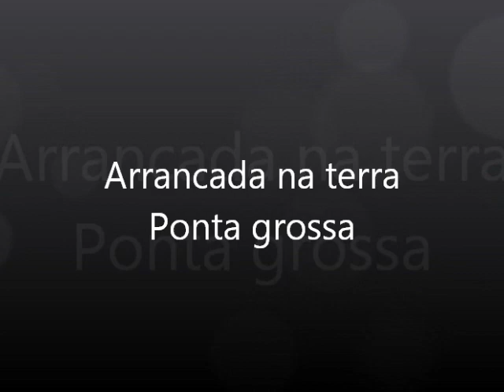ARRANCADA NA TERRA PONTA GROSSA setembro 2011